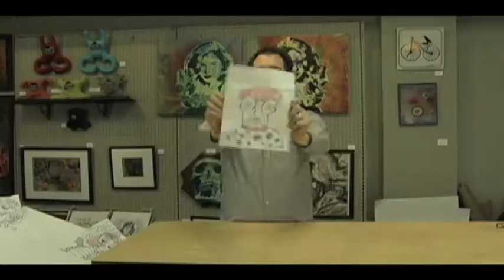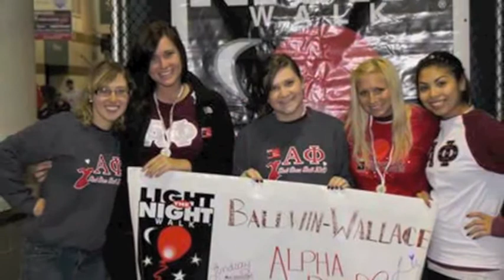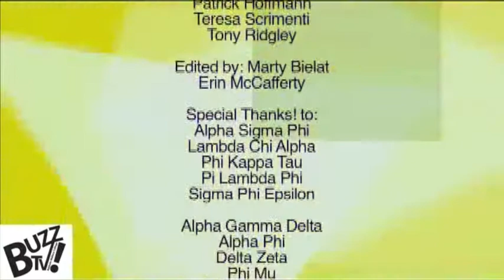Commercial Reel Demo Buzz TV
buzztv.bw.edu